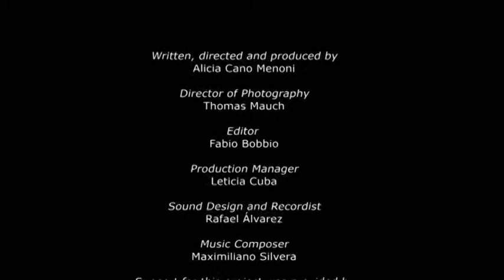Il Filo | PERCHÉ POVERTÀ? | (Cortometraggio)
URUGUAY: In tutta l'America Latina, il 15 ° compleanno di una ragazza segna la sua maggiore età e viene celebrata con stile. È una celebrazione che molte povere famiglie rurali non possono permettersi - il costo del solo vestito della ragazza è spesso troppo alto. Ecco Blanca, una sarta in Uruguay, che ha approfittato di un sistema di microcredito per investire in una macchina da cucire. Oggi gestisce un'azienda che produce e affitta abiti a prezzi accessibili. Ora tutte le ragazze del suo villaggio possono godersi la maggiore età.

Questo film è fa parte della serie WHY POVERTY? Guarda gli altri film del progetto qui

Informazioni su THE WHY:

Riteniamo che il libero accesso all´ informazione sia un diritto umano.

Per combattere la disparità di accesso all´ informazione, THE WHY produce documentari; li distribuisce a emittenti di tutto il mondo e li dona a paesi in cui la liberta di espressione e il libero accesso all´ informazione manca.